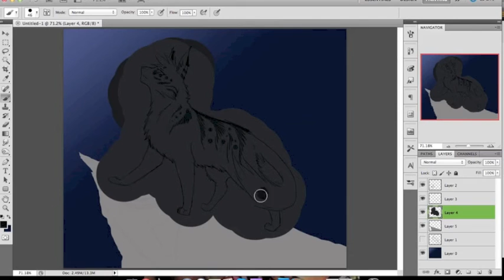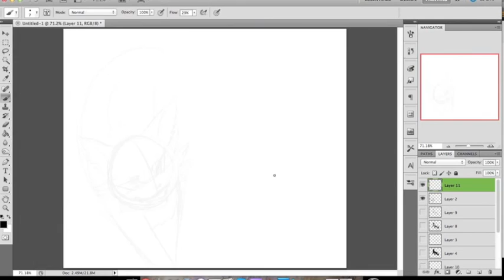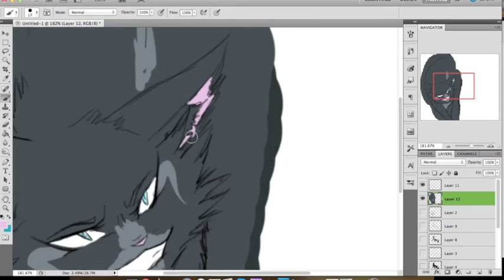Crowheart and Immortallife - Speedpaint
This was a request from AlphaoftheMoon!

I hope you all like it and I hope I got everything right!

To Alpha:

I hope you don't mind that I combined your two requests. You said that Immortallife was kind of evil, and you were saying that I could draw either crowheart or immortallife, so I thought, why not combine and make a bit of a story with them? I hope that's okay!

Songs: I Predict A Riot - Kaiser Chefs
Program: Photoshop Cs5
Used: Bamboo Wacom Tablet
Deviantart: Riverspirit456